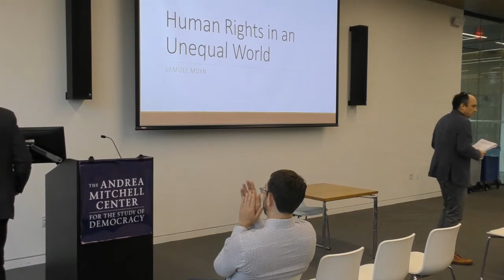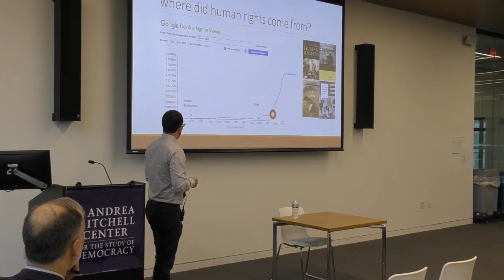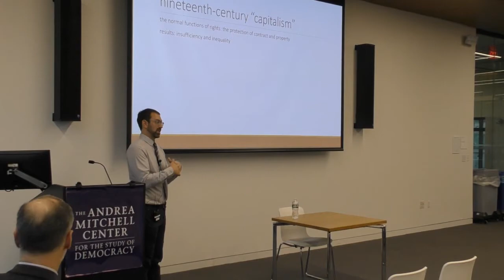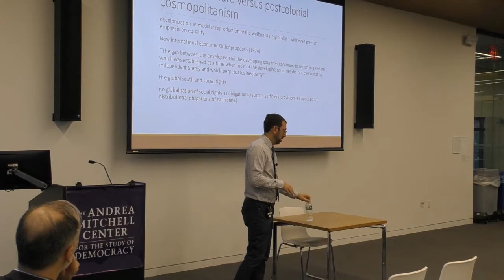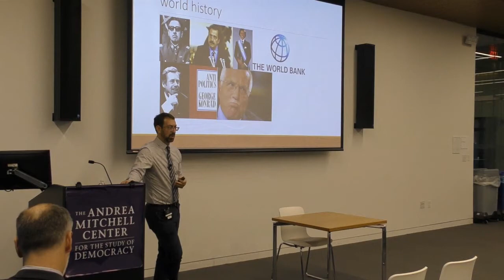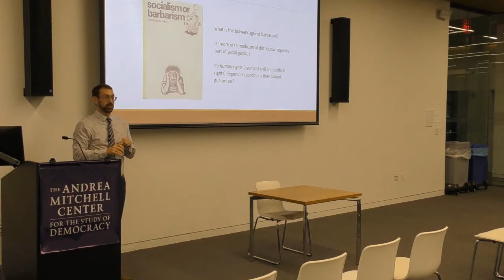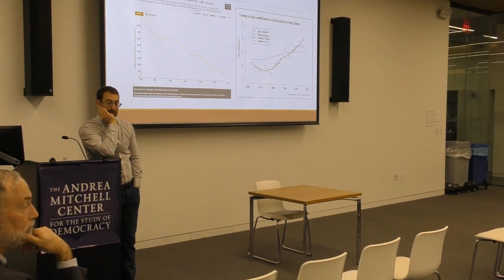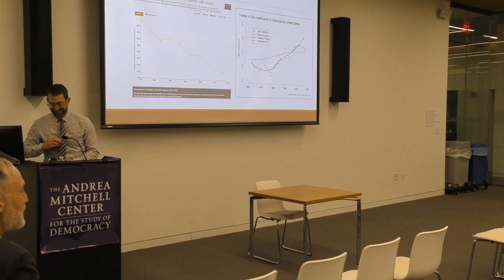Human Rights in an Unequal World (Samuel Moyn)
01/30/2020 lecture and discussion. Part of the Mitchell Center's "Reverberations of Inequality" year-long series of events.